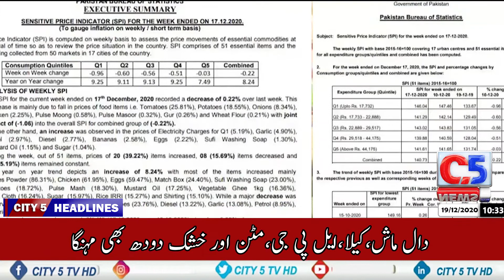CITY 5 NEWS HD|Maulana Fazal-ur-Rehman in trouble | Headlines | 08:00 AM | 19 December 2020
According to sources, after the cabinet meeting, the Prime Minister's Ministries and Divisional Briefing will also sign agreements with the concerned ministers, advisers and ministers. Once again a guide to show and solve public problems